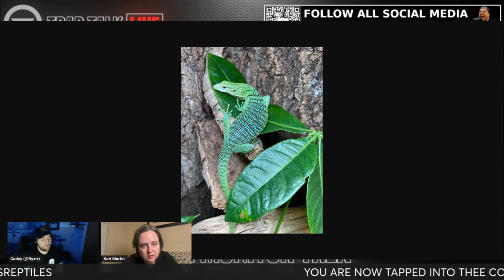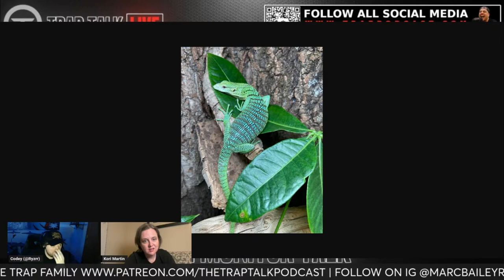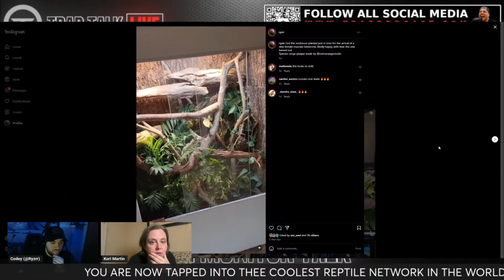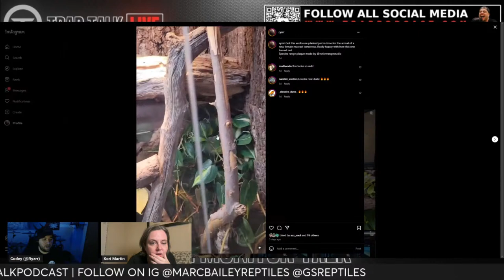Kori Martin's experience hatching Tree Monitors | All Tree Monitor Talk Ep.1 LIVE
ALL TREE MONITOR TALK EP.1 w/ KORI MARTIN LIVE